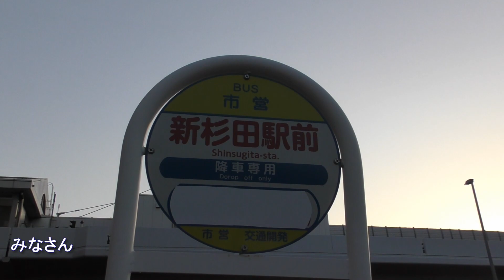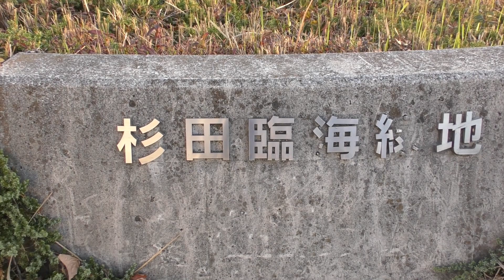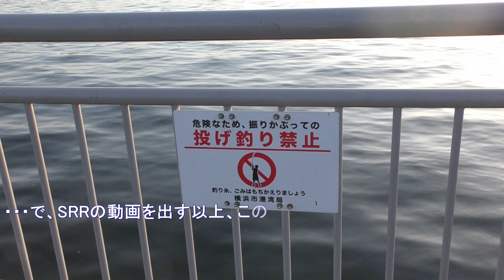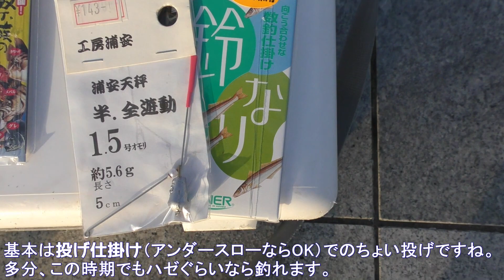釣り動画ロマンを求めて 582釣目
今回は神奈川県横浜市にある「杉田臨海緑地」です。

他のエリアで苦戦が続く中、渋いと評判のSRR。
それでも…他の釣り場とは大きく違う部分として
「高確率で狙って釣れる魚がいる」感じなので、
今回はそれに賭けて行ってきましたとさ。

結論として・・・
少し春が見えてきた感じがしましたね。

なお、杉田臨海緑地は「オーバーキャスト」での「釣り方」は
すべて禁止となっています。
釣り場のルールは、釣り場を守るためでもあります。
釣りたい魚がいるからと行って、ルールを破って良い理由にはなりません。
ルールはルール。
釣り場のルールを守って、釣りを楽しみましょう。